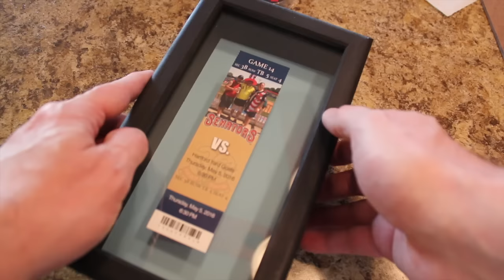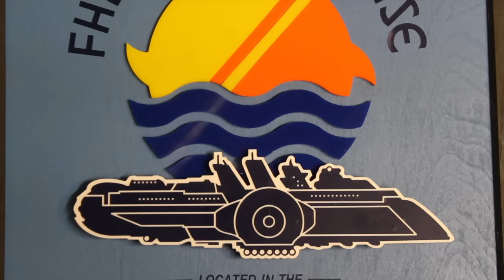Channel Trailer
Sticker swap: Send me your sticker and I'll mail you mine!

Thanks internet!